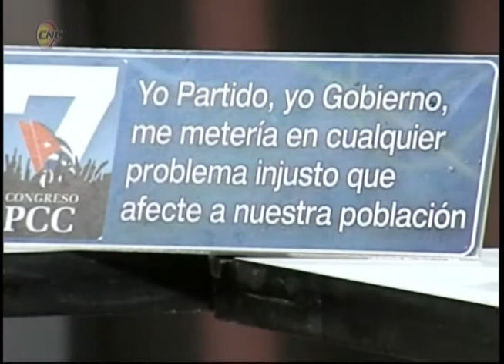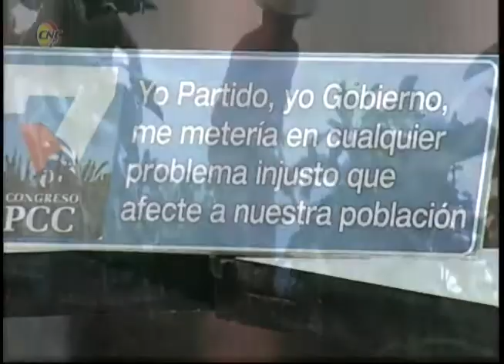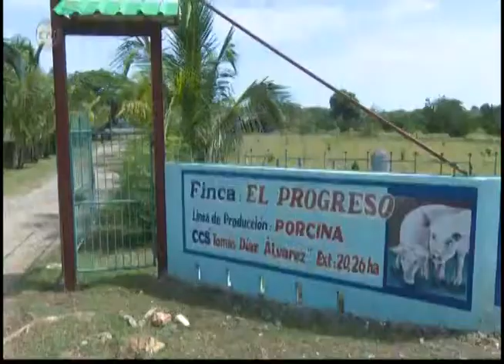Perspectivas: Actualidad de las producciones agrícolas en Granma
En la emisión de este miércoles de la revista Perspectivas, se abordó lo referido a las producciones agrícolas en Granma.